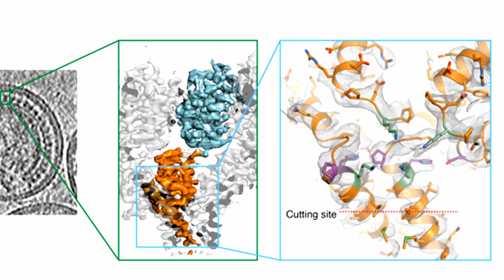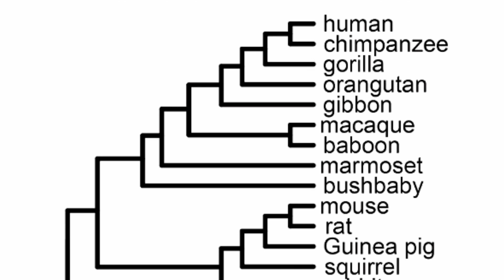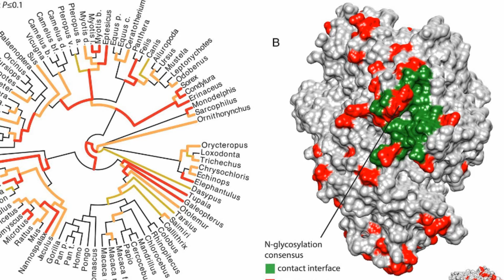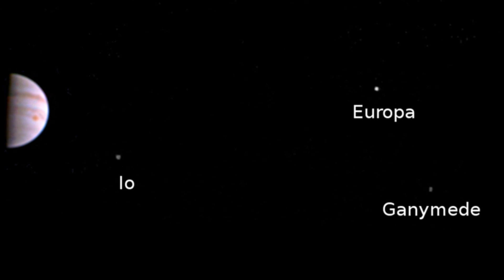And Now the Good News #198: 7/19/2016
“How new HIV drugs lock virus in immaturity”

“Viruses revealed to be a major driver of human evolution”

Thanks!